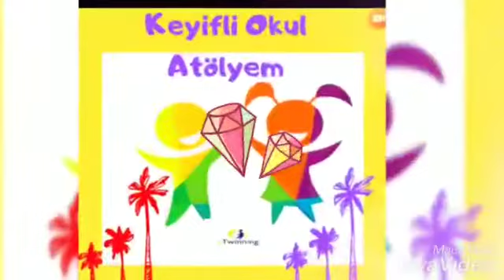Neslihan KAYBOZ Gökçeler İsmail Kayhan İlkokulu Gastronomy workshop yogurt making